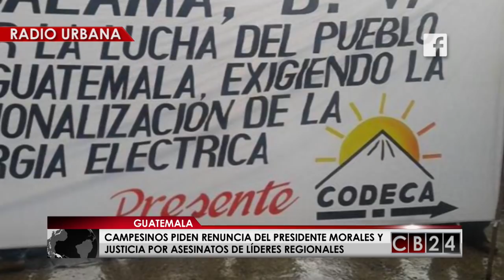Es Noticia Centroamérica: Guatemala 2018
En esta edición especial de Es Noticia Centroamérica presentamos un repaso de los hechos que más dieron de que hablar en Guatemala durante el 2018.

24 Horas conectados con la información